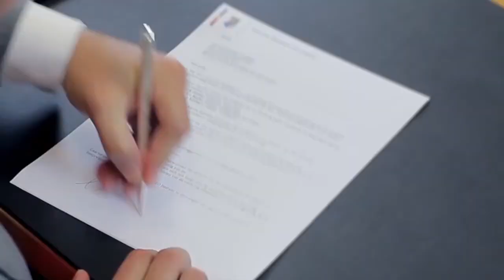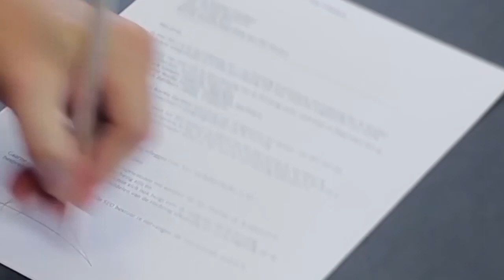Prohibí pa Lubidá - Transmishon 6 di Juni 2013